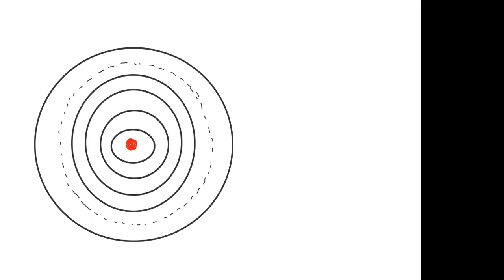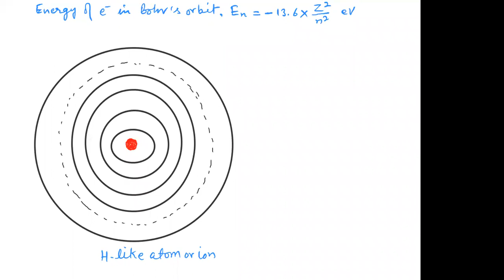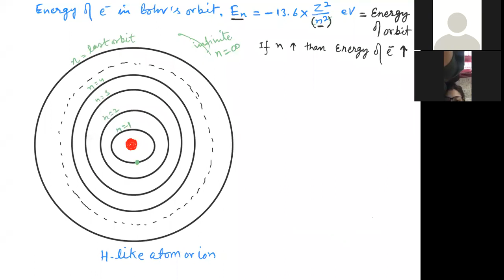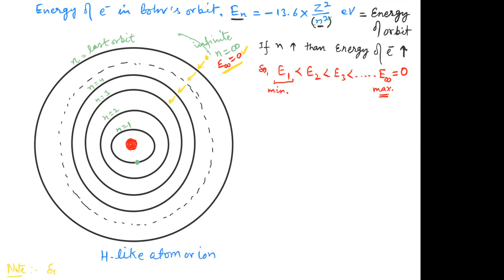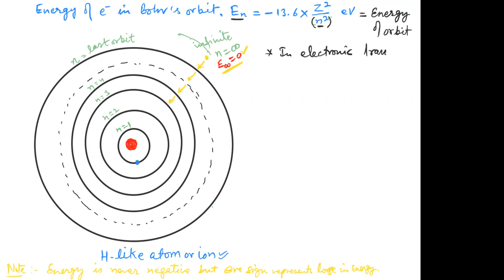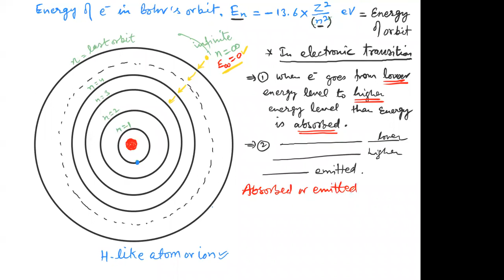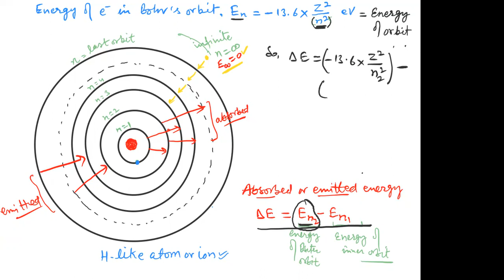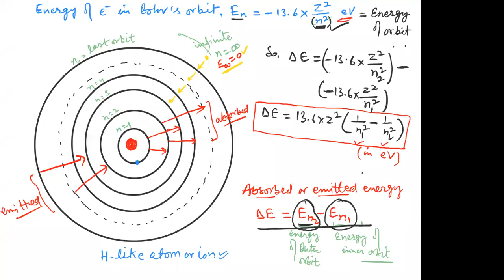Atomic Structure part 15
different energy levels